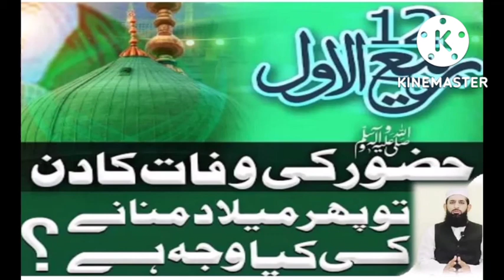12 Rabi ul awal hazoor ki wfat b auor wladt b tu pher 12 ka din ghum ka hai ya hushi ka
بارہ ربیع الاول حضور صلی اللّٰہ علیہ وسلم کی وفات کا دن تو پھر میلاد کی کیا وجہ ہے؟
KIA MELAD MNANA SAHI HAI/ MELAD KA HUKM/ Isalm main MELAD KA kia hukam hai/ 12 app ki wafat ka din tu MELAD kuin/  hushi kesi